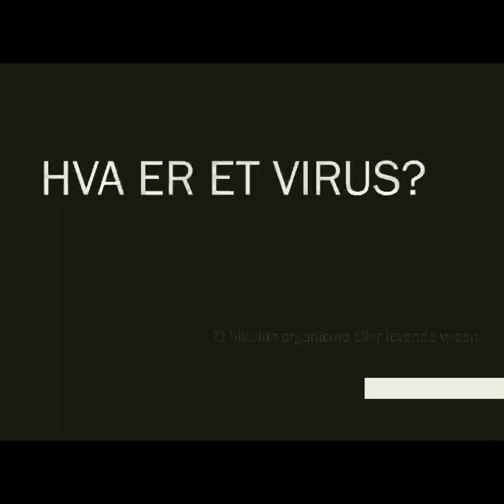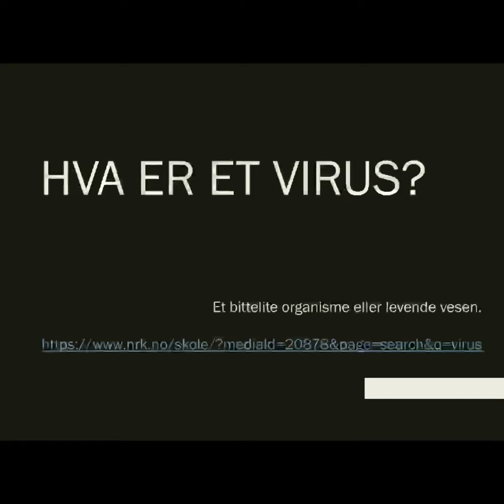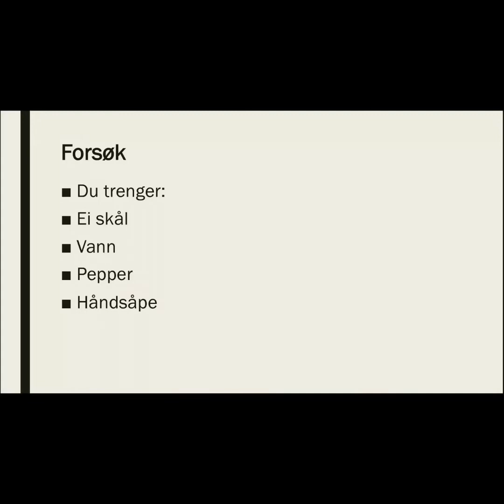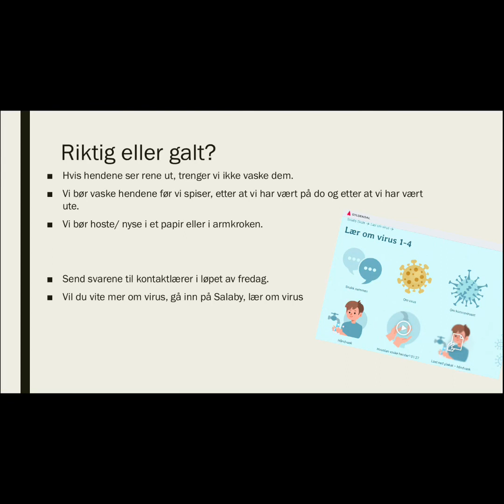Fredagsforsøk med Kjersti 20/3-20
Hva er et virus og hvorfor skal vi vaske hendene?